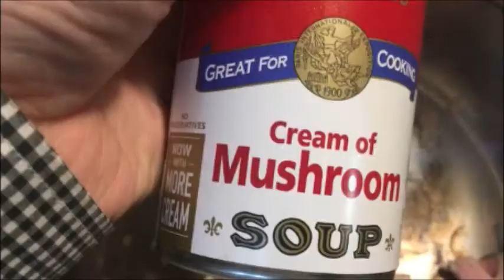激ウマ簡単パスタ クリームツナtuna & Campbell soup pasta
this pasta is so easy and sooo tasty
I bet you all will love it
Mentsuyu or Menmi Soba soup base is the key.
簡単で美味しいクリームパスタです。
キャンベルスープのマッシュルームのクリームスープにツナとめんつゆで
誰でも簡単にできます。
ぜひおためしあれ